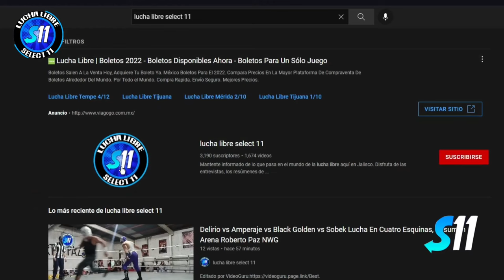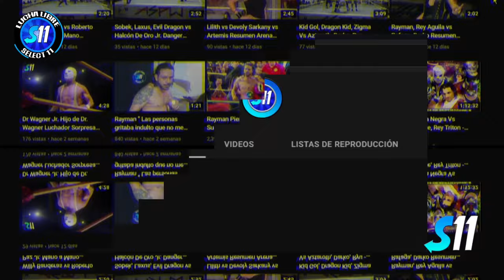Los Galens Clown vs Los Pogos ( Completa ) Lucha Por Los Campeonatos De Tercias GDLMANIA 2